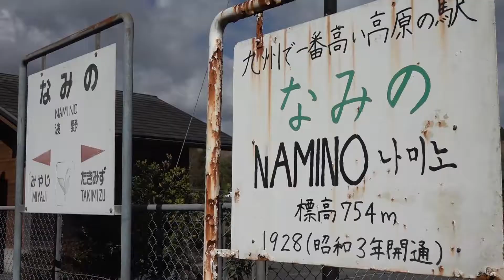九州で一番高い高原の駅なみの「波野」 3泊4日コースのななつ星in九州とトレインハンターズ九州 2018/11/14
2018/11/14　九州で一番高い高原の駅　波野駅にて撮影
ななつ星in九州との時間 第379弾（3泊4日コース2日目）